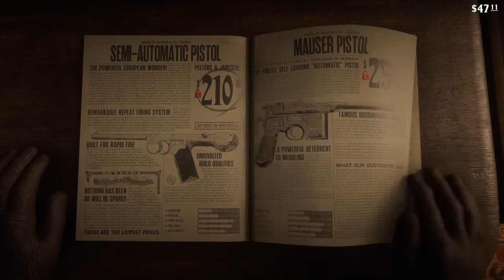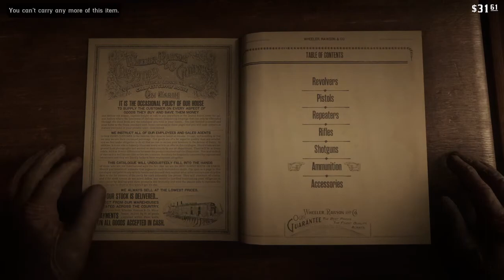Red Dead Redemption 2: Part 6 Full Playthrough